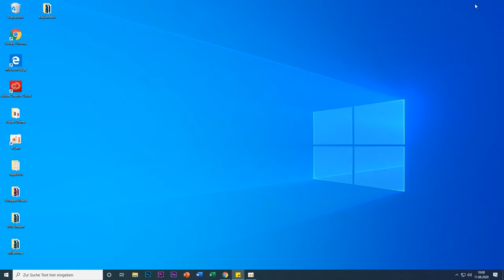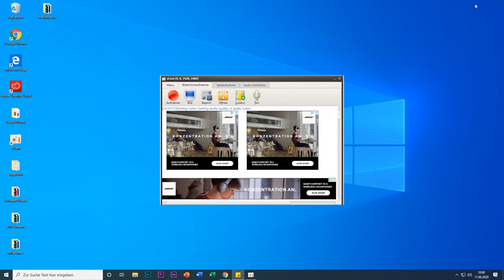Windows Bildschirm aufnehmen mit Ton und ohne Programm! In nur 3 Minuten erklärt ✅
In diesem kurzen Video zeige ich dir Schritt für Schritt, wie du bei Windows deinen Bildschirm aufnehmen kannst und das ganze ohne ein Programm herunterzuladen.

Zusätzlich zeige ich dir auch noch ein kostenloses Programm mit dem du deinen Bildschirm aufnehmen kannst bei Windows.

Wenn diese Tipps bei dir geholfen haben, dann würde ich mich freuen, wenn du:
✅Die Benachrichtigungen aktivierst